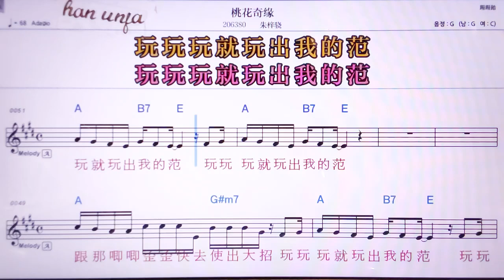💖타오화치앤/쭈쯔샤오 👍MR,노래방, 악보, 코드,Karaoke With Sheet Music